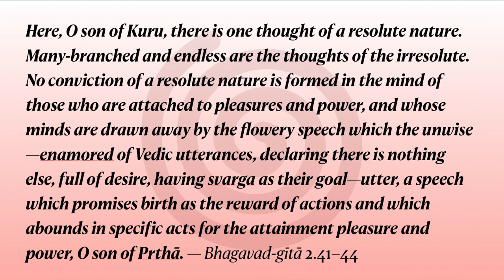Gnowly Matrix Learning—Intelligence & Enlightenment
Namaste.
Recently we had a comment on one of our videos, and the commenter was saying, well, there's a difference between intellect, intelligence and
enlightenment. And that enlightenment is generally thought of as being
beyond intelligence, beyond intellect, beyond the mind.
And while this is true, we also see that, practically speaking, the people
who actually attain complete enlightenment, fourth path and beyond, are
geniuses. I can think of so many just off the top of my head.
Ramana Maharshi Śrīla Prabhapāda Śrī Ramakrishna Paramahansa, Parmahansa Yogananda—I mean, the list goes on and on.
It that these were not only enlightened people, and there are many that you
haven't heard of that are also geniuses, who can discourse effortlessly on
any subject, not only spiritual, but of course, actually the only subject is
enlightenment. Everything else feeds into it, is related to it, is part of
the approach to it.
So if you know enlightenment, if you have realized the self, you know
everything. I mean, you have the potential of knowing everything with a very small effort.
This is intelligence, a specific kind of intelligence, not the kind of
intelligence that we see in the world where people's mind jump from one
thing to another like a monkey.
The mind tries to achieve satisfaction by becoming attached and clinging to
one thing, and then when it doesn't get it, it jumps and clings to the next
thing and the next thing and the next thing.
And this can happen so fast, within a fraction of a second that you're not
even aware of it.

Did you ever get up to go get something in another room, and then when you
walk into the next room, you realize you forgot what it is
anyway? This is called loss of intelligence due to change of context.
And this happens all the time.
Why? Because we are not operating with the proper kind of intelligence.
What is the proper kind of intelligence is described in Bhagavad Gita,
chapter 2.41–44.

"Here, O Son of Kuru, there is one thought of a resolute nature.
Many branched and endless are the thoughts of the irresolute.
No conviction of a resolute nature is formed in the mind of those who are
attached to pleasures and power, and whose minds are drawn away by the
flowery speech which the unwise enamored of Vedic utterances declaring there
is. Nothing else, full of desire, having swarga as their gold utter a speech
which promises birth as the reward of actions and which abounds in specific
acts for the attainment of pleasure and power.
O son of Pṛthā."